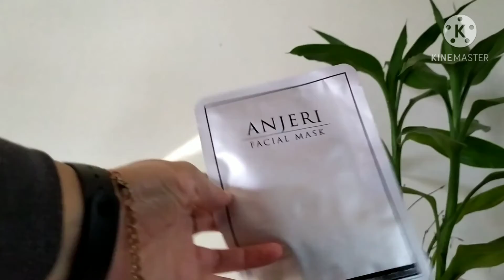รีวิวช้อปปี้ เปิดซอง ลูกอมนมอัดเม็ดแปลงร่างเป็น...ซะงั้น 😂😂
อร่อยดีค่ะ เย้ย‼️ ไม่ใช่
สั่งลูกอมนมอัดเม็ดไป
เปิดซองมากลายเป็นแผ่นมาร์คไปซะงั้น 😂😂

ขนาดกำลังดีค่ะ แต่ยังไม่ได้ลอง
ได้มาช่วงโปรโมชั่นราคาดีมากค่ะ
ได้รับวันที่ 26 ธันวาคม 2563 ค่ะ
พนักงานขนส่งมารยาทดีมากค่ะไปลามาไหว้ตลอด